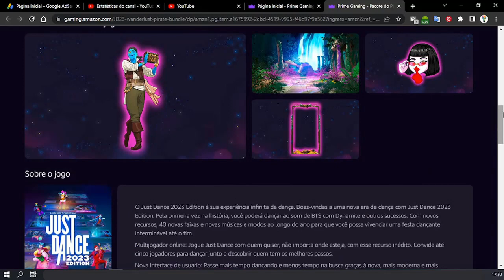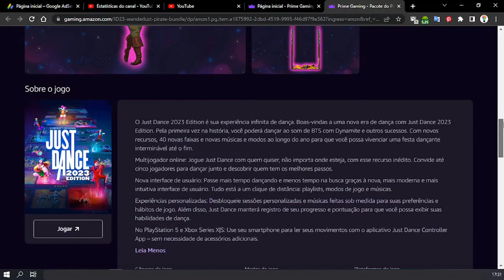COMO RESGATAR ITEM EXCLUSIVO JUST DANCE 2023 EDITION NO PRIME GAMING MARÇO ♡ ♥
Olá pessoal, no vídeo mostro para vocês como resgatar um item exclusivo do Just Dance 2013 Edition no Amazon Prime Gaming, para isso é necessário ter uma conta da Amazon que diga-se de passagem é excelente, pois tem vários benefícios.